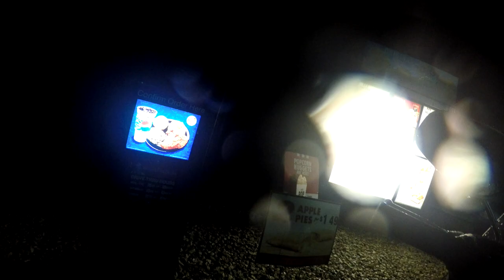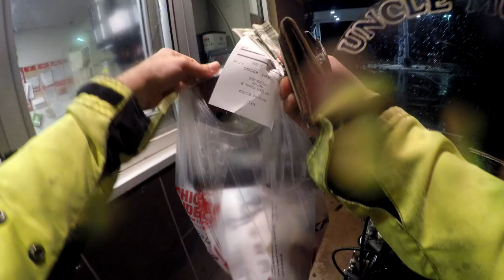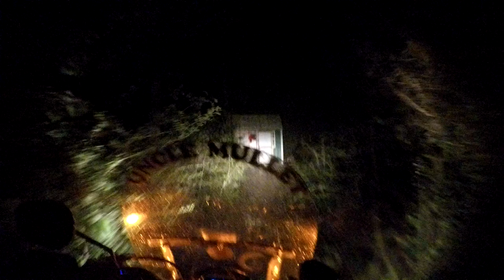FRIED CHICKEN SAVES LIVES!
Warm chicken bliss followed by a crappy yet hilarious tragedy. Hey you. Yep YOU! For real!
Much Love,
Uncle Mullet
Unclemullet.com